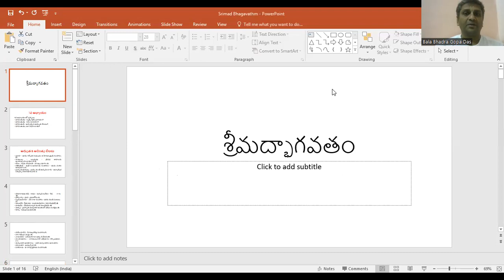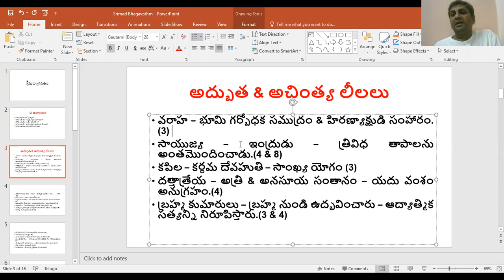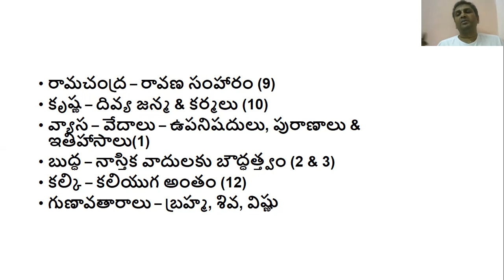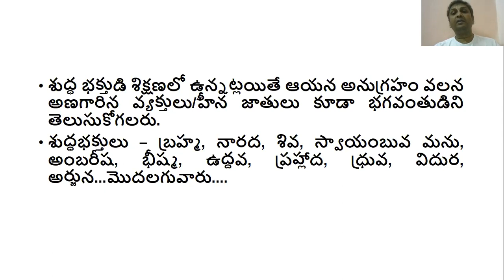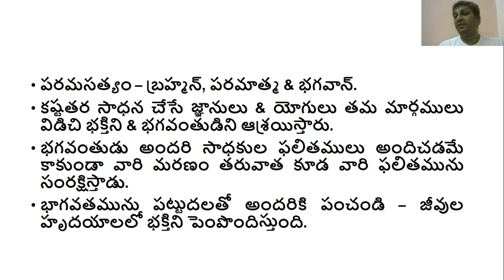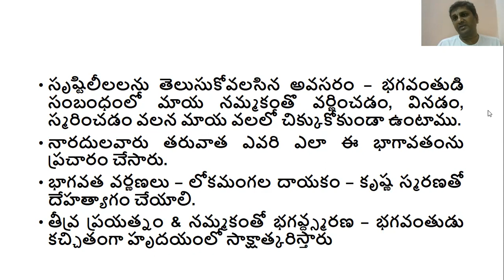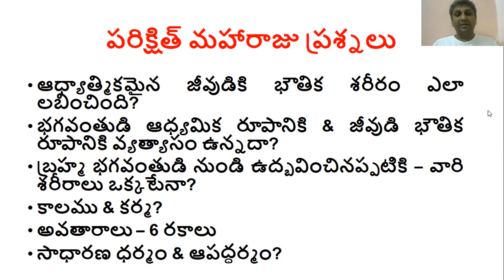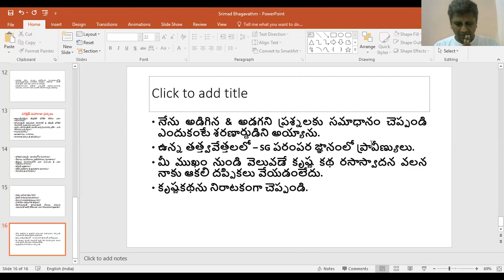Srimad Bhagavatham 14 | Canto 2 Part - 7 | ISKCON | Telugu